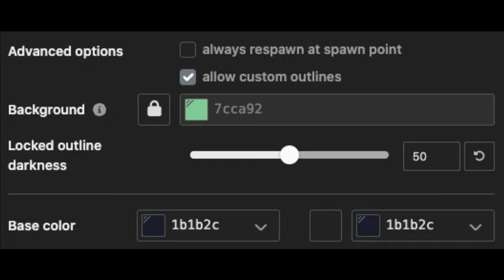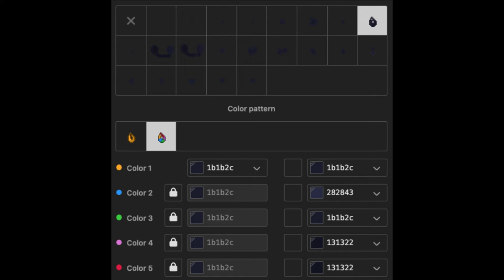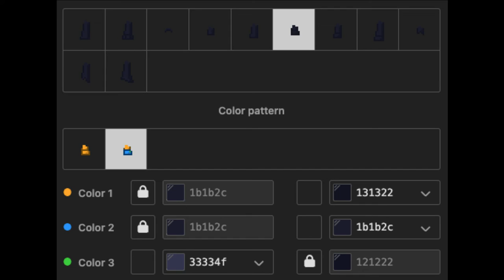👁‍🗨) Tessa Elliot MURDER DRONES : [ pony town skin ]